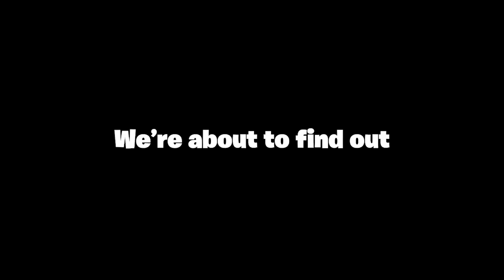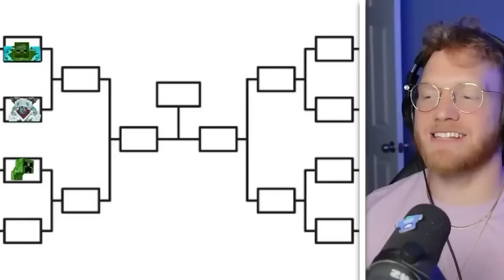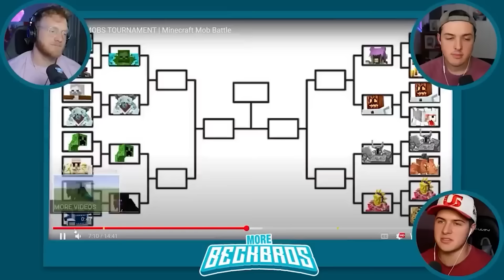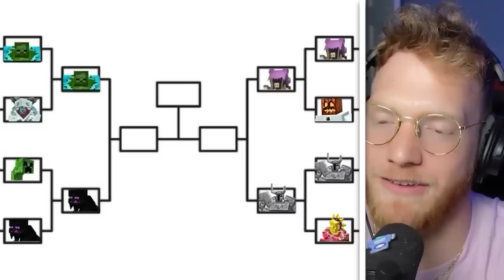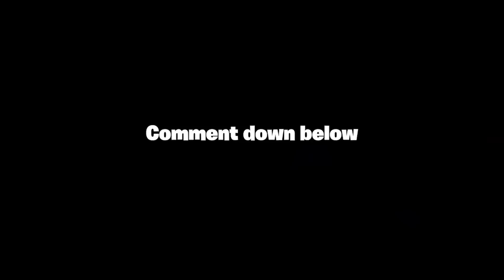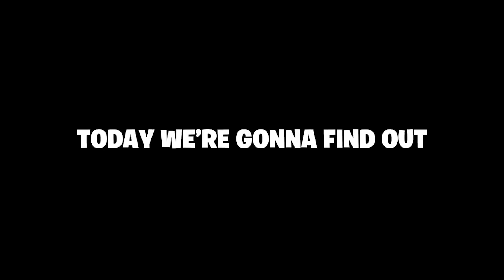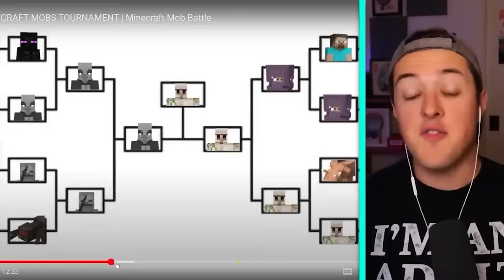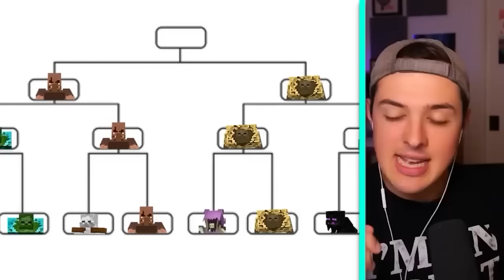WARDEN vs ALL GOLEMS! (who is stronger?) *movie*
WARDEN vs ALL GOLEMS! (who is stronger?)